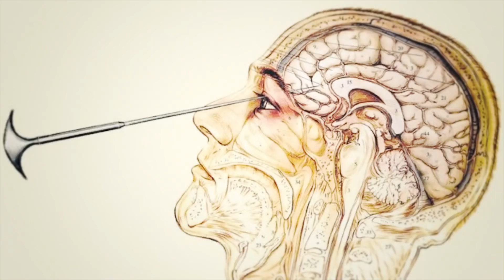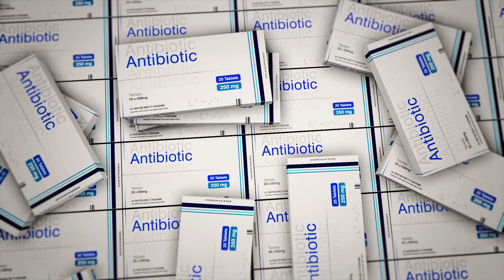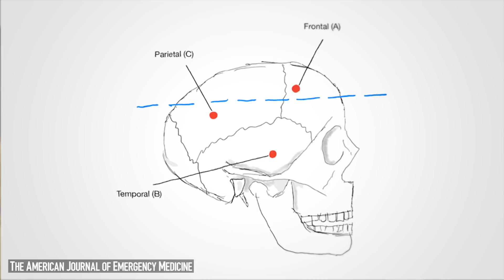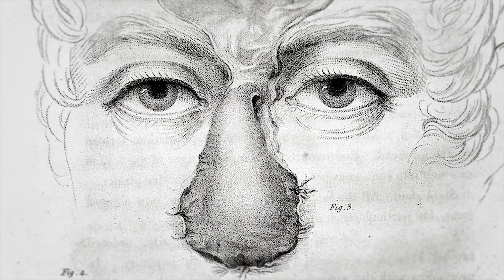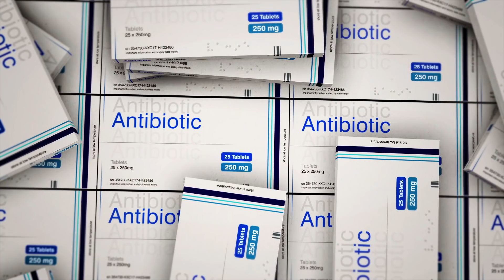5 SHOCKING historical medical cures we still use today! | Dr Karan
The Hippocratic Oath requires doctors to do no harm, but, historically, this rule hasn’t always been followed. From haphazard brain hacking to chainsaws in childbirth, the road to modern medicine has not exactly been a smooth one. Yet despite all this quackery, some of the oldest ideas in medical history are still used in healthcare today. Blood-sucking leeches, poo transplants and drilling holes in people’s skulls may all sound like ancient folk remedies, but believe it or not these shocking treatments are still being practised in hospitals to this very day.

You can also find me @dr.karanr on TikTok or @drkaranrajan on Instagram.

Writing: Pandora Dewan
Editing: Daniel McMahon (Tiktok: @dodford)

5 SHOCKING historical medical cures we still use today! | Dr Karan